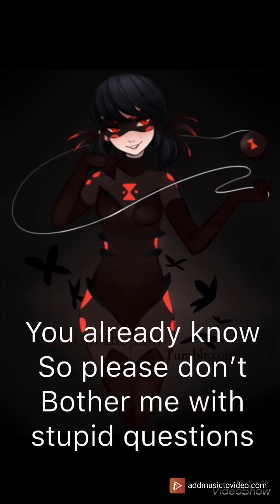Mafia Girl | Part 1 +18